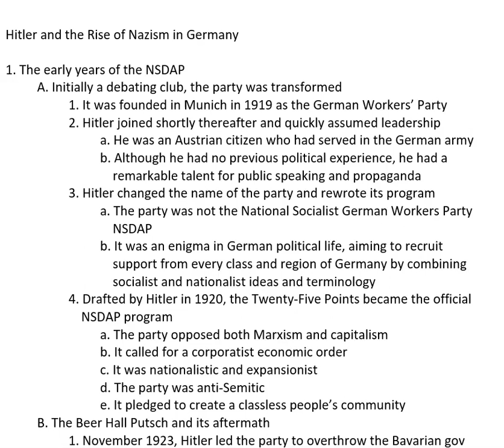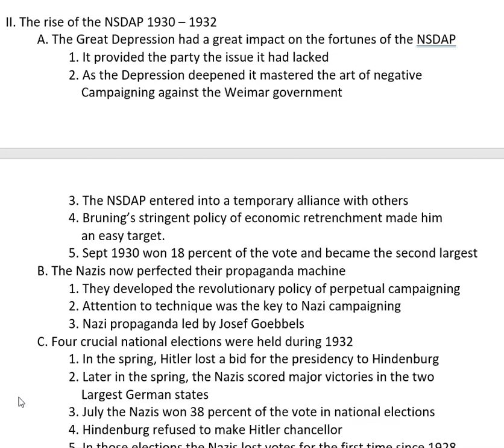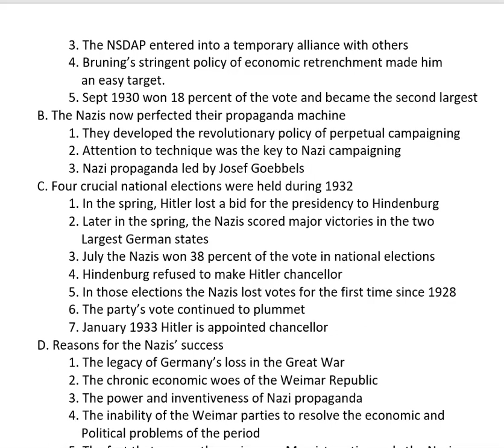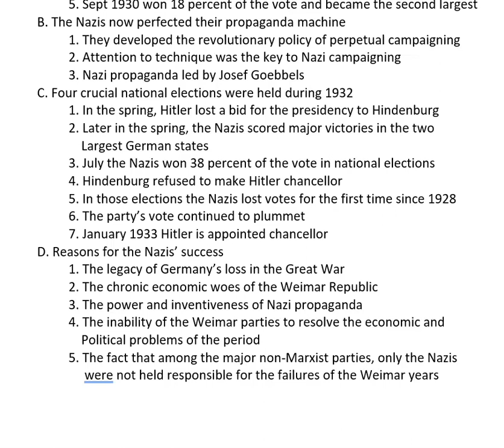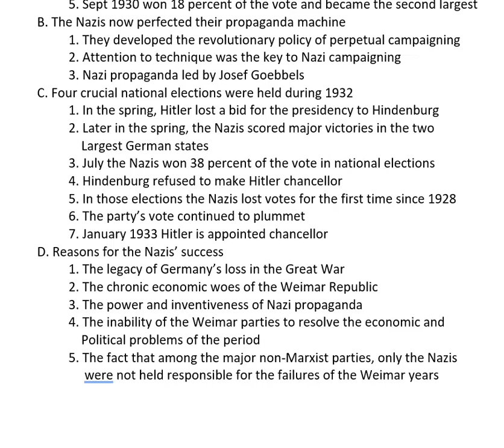History 2 Lecture 19 Hitler and the rise of Nazism in Germany